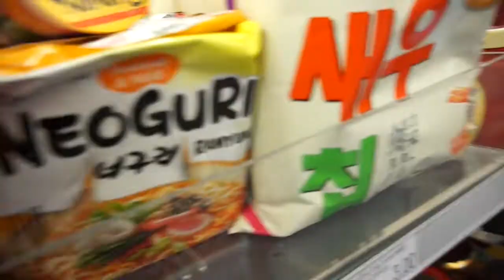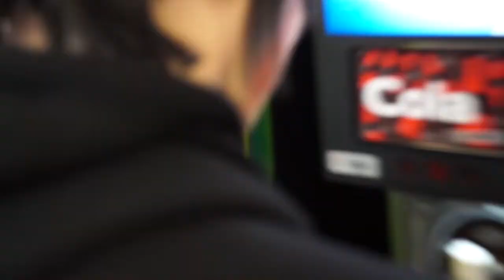BNHA and Memes || Animaga Saturday 2018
Finally after a long period of time I've finsihed this vlog.